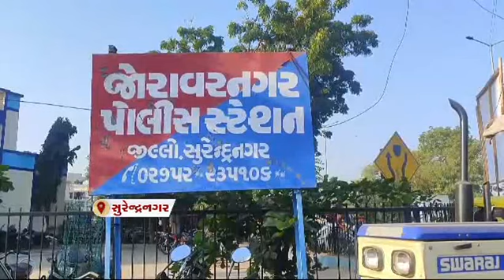Surendranagar : ખેરાળી રોડ પર 11 વર્ષના બાળકનું અપહરણ અને અન્ય સમાચાર । Gstv News